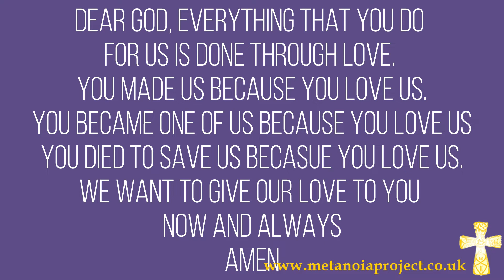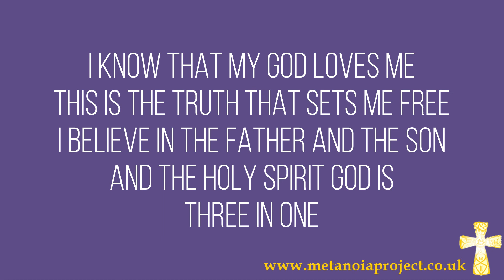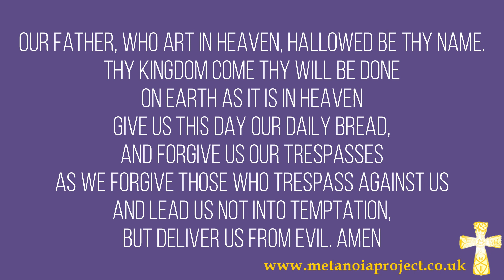Family Prayer 19th December - 4th Sunday Advent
A daily guided family prayer for advent 2021 aimed at young families.